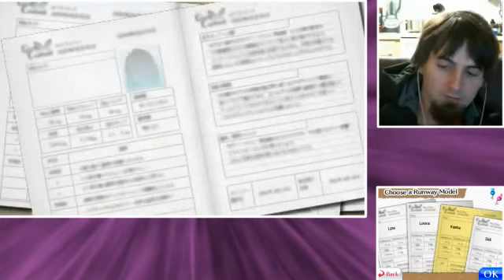HILARIOUS VOICE OVERS - Style Savvy: Trendsetters Demo